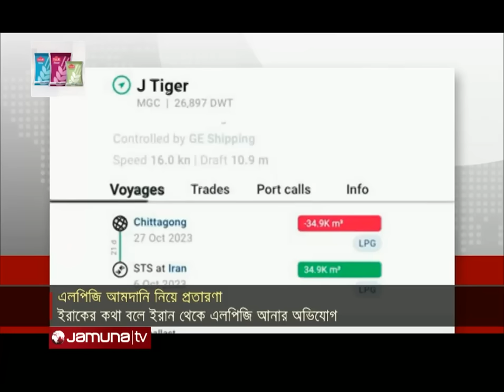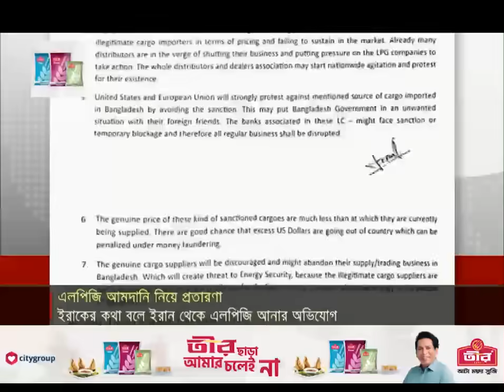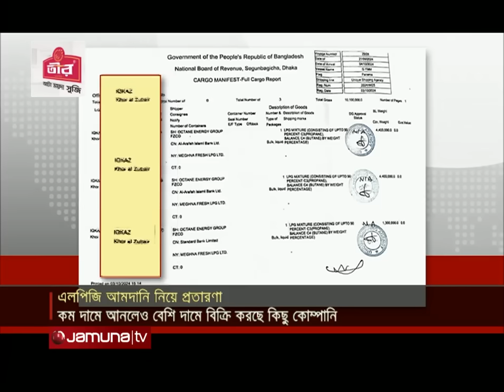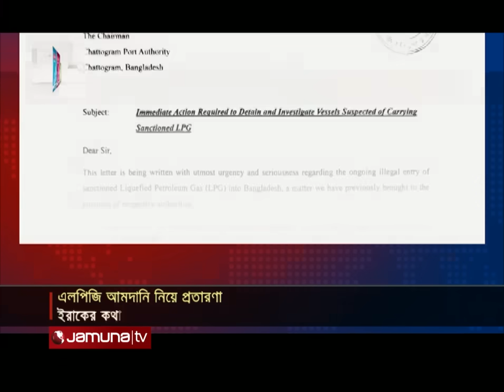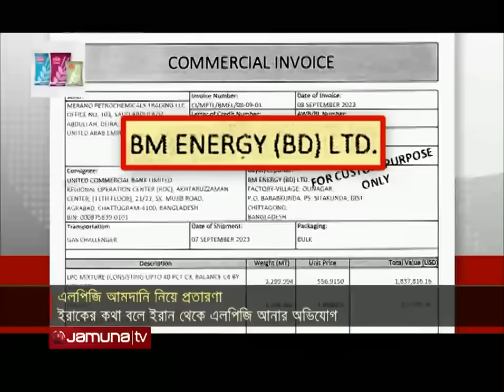ইরাকের কথা বলে ইরান থেকে এলপিজি আমদানি, কমে এনে বেশি দামে বিক্রি | LPG Scam | Jamuna TV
বিদেশ থেকে কম দামে এলপিজি আনলেও বেশি দরে বিক্রি করছে কয়েকটি এলপি গ্যাস কোম্পানি। শুধু তাই নয়, ইরাকের কথা বলে ইরান থেকে এই জ্বালানি আনা হচ্ছে বলেও অভিযোগ রয়েছে। গেলো জানুয়ারি থেকে কেবল ৮ মাসেই পাচার হয়েছে প্রায় ২২শ' কোটি টাকা- আছে এমন অভিযোগও। এসব বিষয় খতিয়ে দেখার তাগিদ দিয়েছেন টিআইবি'র নির্বাহী পরিচালক। ইসমাইল জনির ক্যামেরায় আরো জানাচ্ছেন রাসেল আহমেদ।